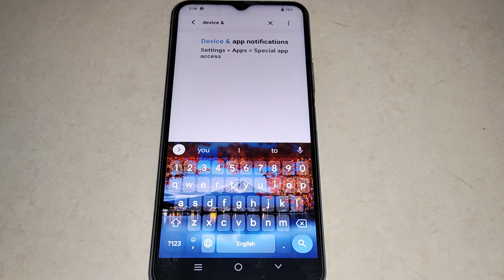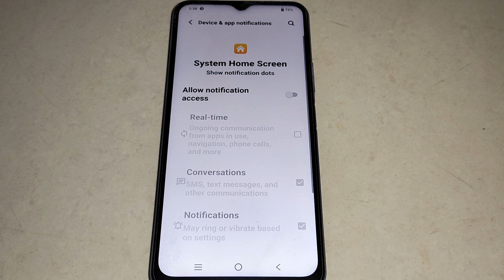Vivo Y1s notification settings,how to set device & app notification setting Vivo Y1s